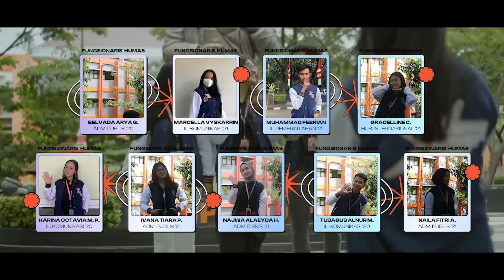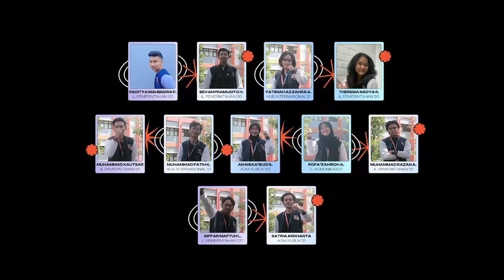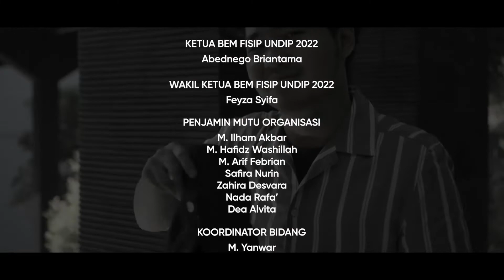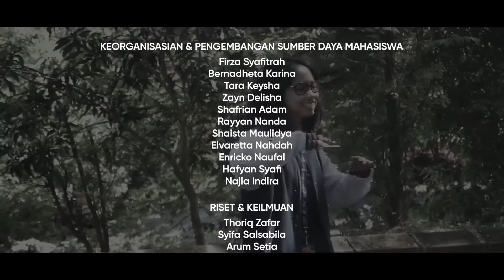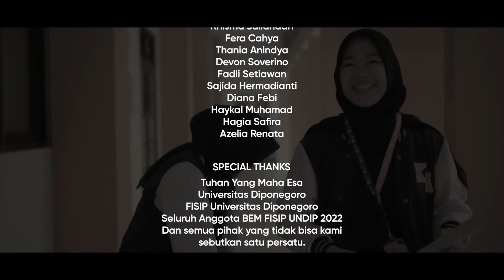COMPANY PROFILE BEM FISIP UNDIP 2022 KABINET KATALIS ASA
[ LAUNCHING THE NEW FACE OF BEM FISIP UNDIP 2022 : COMPANY PROFILE KABINET KATALIS ASA ]

Halo, Orang'e FISIP!

Something is never seen before! We proudly present our company profile!

Company profile atau profil perusahaan adalah deskripsi ringkas sebuah organisasi yang mencerminkan kualitas dan fokus kinerja dari organisasi tersebut serta menjadi gambaran umum sebuah organisasi dalam rangka memperkenalkan profil para anggota organisasi tersebut.

Marilah bersama-sama menjadi Katalisator yang merengkuh asa bagi FISIP, Undip, dan Indonesia!

Biro Komunikasi dan Informasi
BEM FISIP UNDIP 2022
Kabinet Katalis Asa
Rajut Ragam dalam Satu Asa